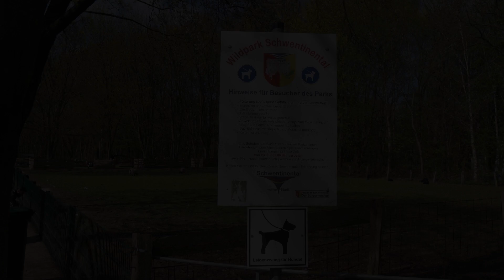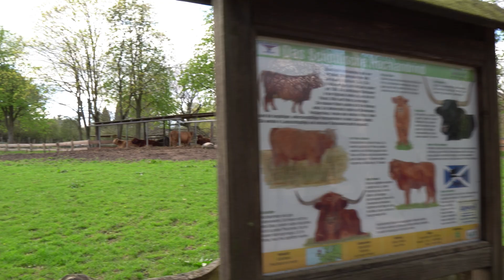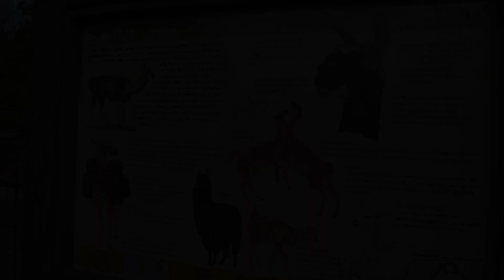Wildpark Schwentinental | ein Tierpark bei Kiel, der keinen Eintritt kostet!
Heute nehme ich euch in diesem Video mit in den Wildpark Schwentinental in Kiel.

Der Wildpark kostet keinen Eintritt und beheimatet heimische Tiere wie Schweine, Rotwild, Rinder, Ziegen, Schafe und Esel.

Man kann alle Tiere mit dem dort käuflichen Futter füttern (1€ pro Becher / Schachtel).

Ich finde, ein Besuch lohnt sich immer!